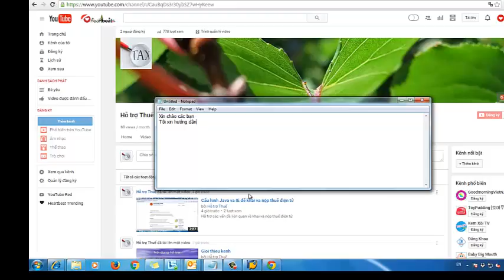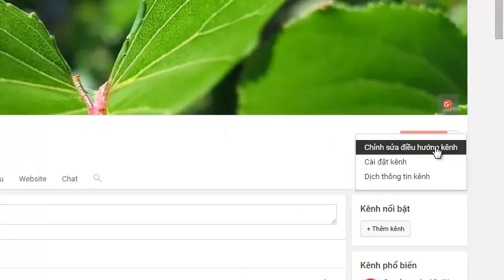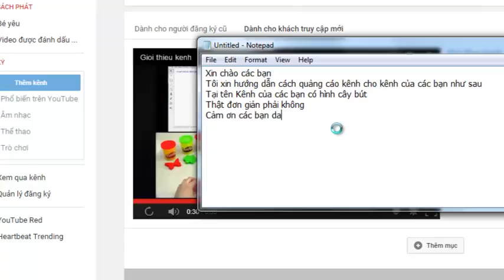Hướng dẫn tạo video quảng cáo kênh Youtube - Hỗ trợ Thuế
Hướng dẫn tạo video quảng cáo kênh Youtube